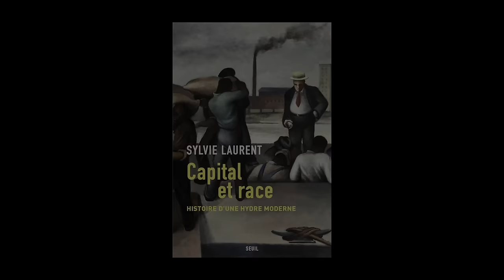Sylvie Laurent - Capital et race : histoire d'une hydre moderne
Sylvie Laurent vous présente son ouvrage "Capital et race : histoire d'une hydre moderne" aux éditions Seuil. Entretien avec Guillaume Hanotin.